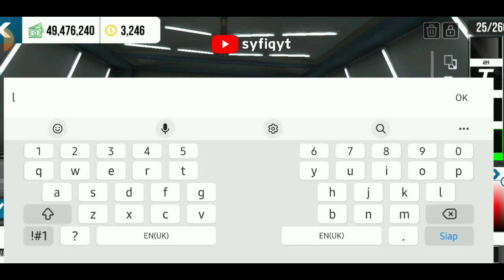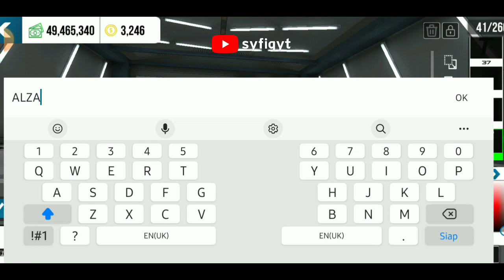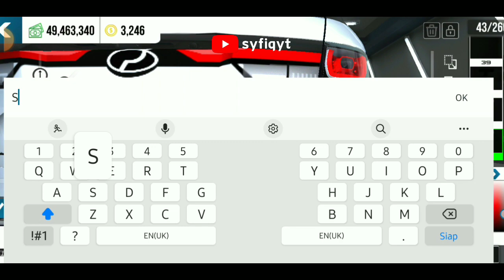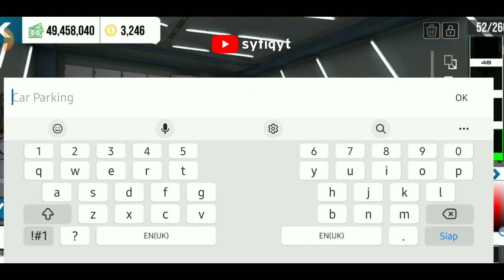CARA BUAT PERODUA ALZA 2022 | CAR PARKING MULTIPLAYER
Design by : Syfiqyt

Perodua Alza 2022